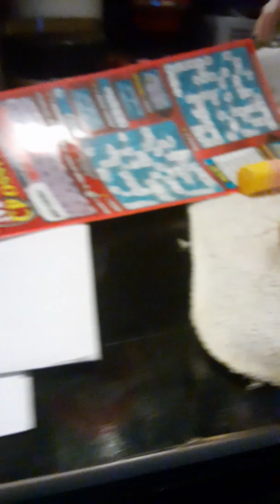Hemi having fun eating bread 🍞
Hemi was eating bread